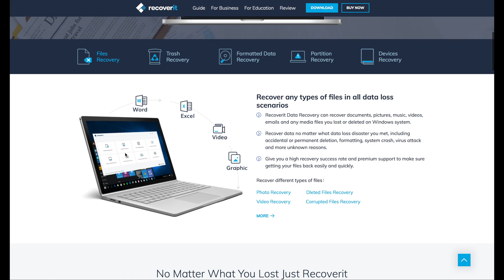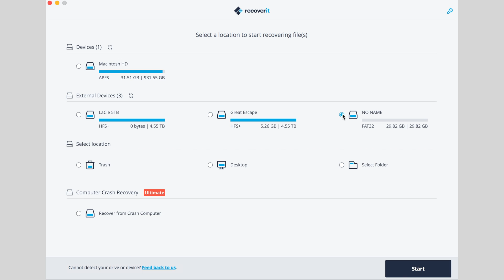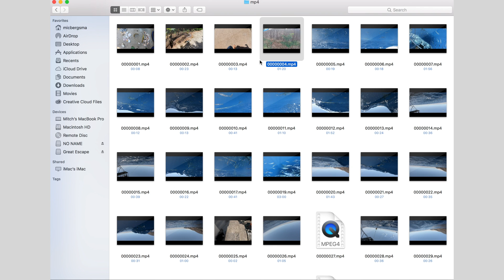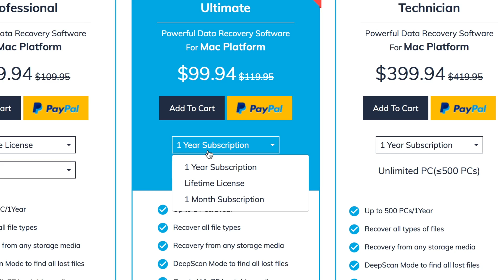LOST GOPRO FILES? GET RecoverIT! | MicBergsma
Lost your GoPro photos or video clips, emails, or any data files??Check out this recovery software I use called RecoverIT!

LIKE THE MUSIC? Great music library (try it for FREE!)

~Song picked by Lori
Movin Right Along-JP
Area 12 - Marten Moses

About MicBergsma:
My channel is a fun mix of How To Videos, DIY, Tutorials, Product Reviews, Travels, Vlogs, Adventures, my VW Bus, and more! With most videos focused on helping people learn how to improve their videography or photography skills with various cameras, equipment, and accessories! I specialize in GoPro tutorials, Sony cameras, DJI Quadcopters, Apple iPhones, and more! I put subtitles on most of my videos because I am 90% deaf and I use sign language to communicate. I currently reside in the beautiful playground of Maui, Hawaii. Aloha!